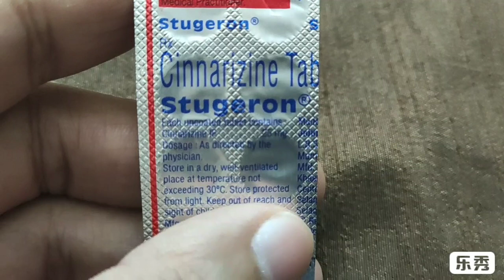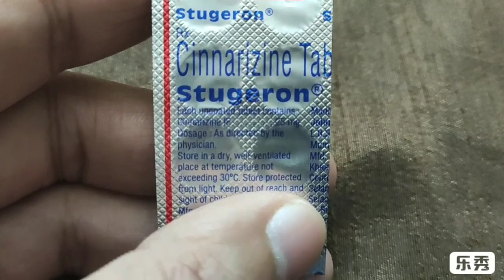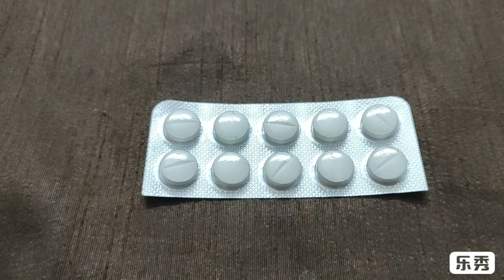Stugeron Tablet Review in Hindi | Dizziness | Vomiting | Neck and Headache